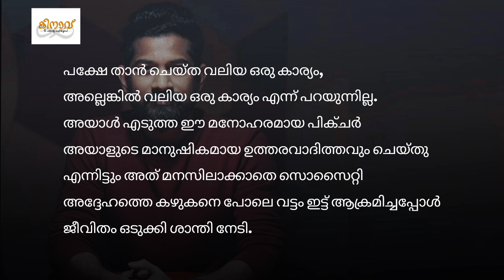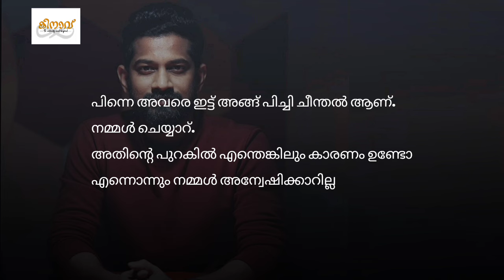Kevin Carter | Joseph Annamkutty Jose talks